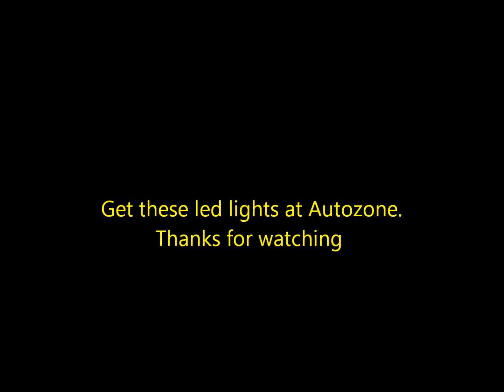Led lights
I put some led lights from Autozone on the plane. Nite flying is fun.